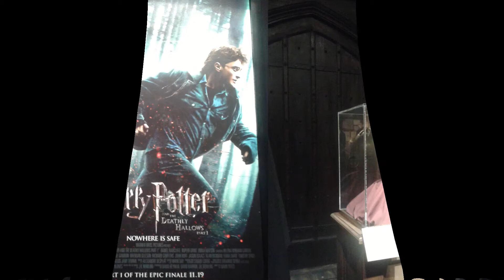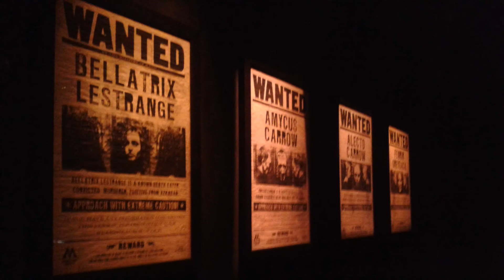HARRY POTTER LISBOA 2020